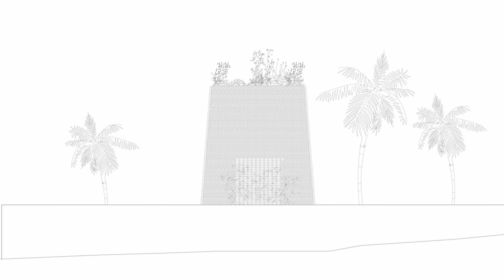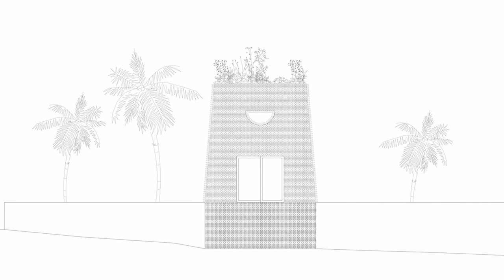Casa Attico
In the north-east of Brazil, on the shore of São Miguel do Gostoso supported by the softest things: the wind and the clouds, rises Casa Attico, one of the recent and characteristic projects of Atelier Matteo Arnone. The influence of the morphology and its position connected to the wind has developed in the creator and client the will to imagine a new response to a completely new architectural solution. Therefore the core of the building rises just enough from the dunes to have a view of the sea and becomes a reference point for the landscape.

Houses

Sao Miguel Do Gostoso, Brazil
Architects: Atelier Matteo Arnone
Year: 2023
Photographs:Federico Cairoli
Lead Architects: Matteo Arnone, Laura Tagliavini, Daniel Cha